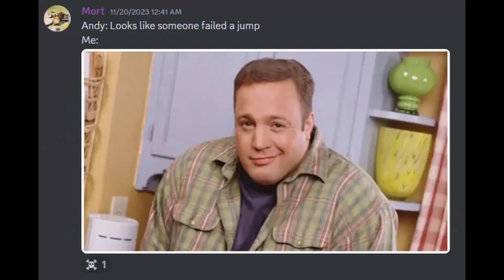Lethal Company | Good Wagies Meet Quota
Lethal Company may be game of the year, definitely one of the best co-op experiences since Phasmophobia.